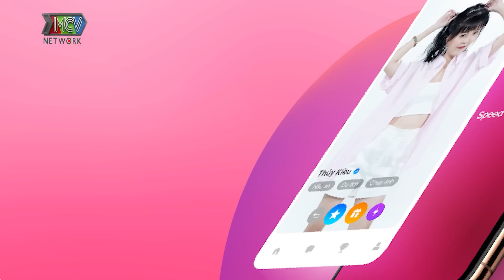Bản sao Phạm Băng Băng cực xinh đẹp mỹ miều đi Hẹn hò gặp Soái ca Hà Nội LẬT MẶT và cái kết ĐẮNG CAY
Bản sao Phạm Băng Băng cực xinh đẹp mỹ miều đi Hẹn hò gặp Soái ca Hà Nội LẬT MẶT và cái kết ĐẮNG CAY - Bạn Muốn Hẹn Hò Quyền Linh Cát Tường - Bạn muốn hẹn hò hài hước nhất